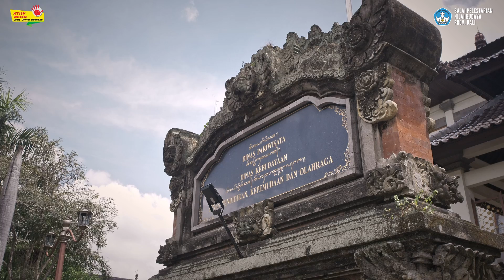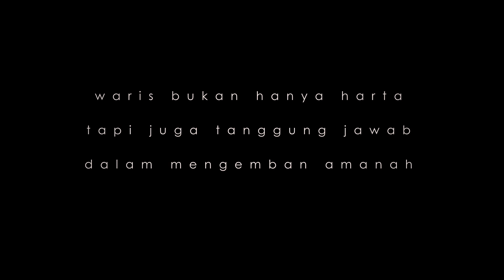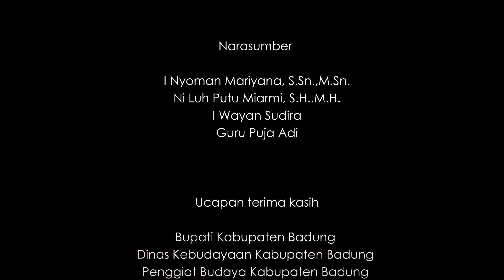Film Dokumenter : Gambang di Kabupaten Badung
Sebuah film dokumenter yang mengisahkan mengenai persebaran gamelan Gambang di Kabupaten Badung serta menuturkan mengenai bentuk dan fungsi gamelan Gambang bagi masyarakat di Kabupaten Badung.